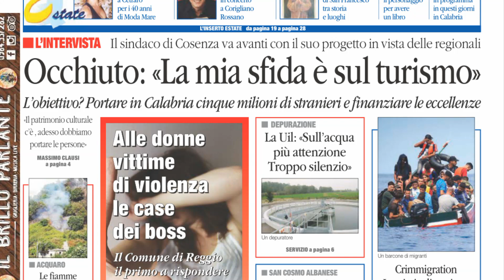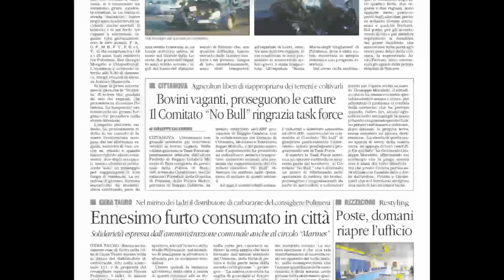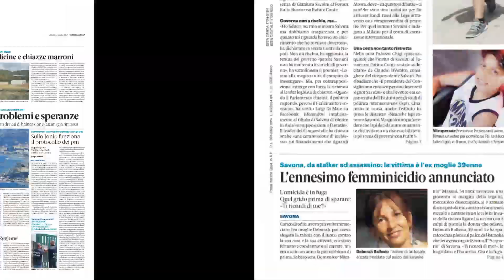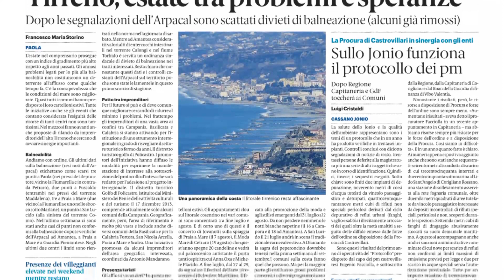Piana Stampa di lunedì 15 luglio 2019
La rassegna stampa di inquietonotizie.it